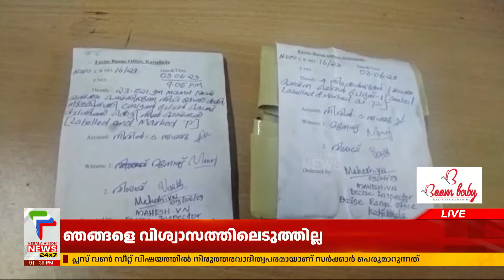24ഗ്രാമോളം എംഡിഎംഎ യുമായി യുവാക്കള്‍ എക്‌സൈസിന്റെ പിടിയില്‍ | Kattakkada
തിരുവനന്തപുരം കാട്ടാക്കടയില്‍ ഇരുപത്തിനാല് ഗ്രാമോളം എംഡിഎംഎ യുമായി യുവാക്കള്‍ എക്‌സൈസിന്റെ പിടിയില്‍. കഴിഞ്ഞ ഒരു മാസത്തെ നീരീക്ഷണത്തിനൊടുവിലാണ് പ്രതികള്‍ അറസ്റ്റിലായത്.

About COA